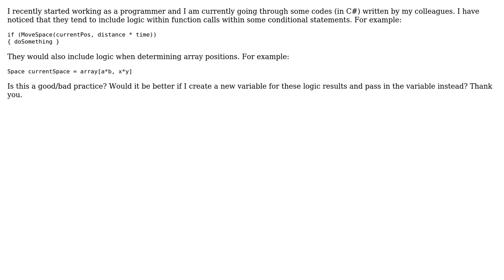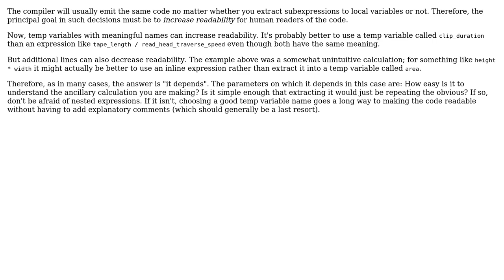Software Engineering: Should I use complex expressions as function arguments?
With thanks & praise to God, and with thanks to the many people who have made this project possible! | Content (except music & images) licensed under CC BY-SA | Music | Images & others | With thanks to user Kilian Foth user Edward and the Stack Exchange Network Trademarks are property of their respective owners. You are responsible for your own actions.